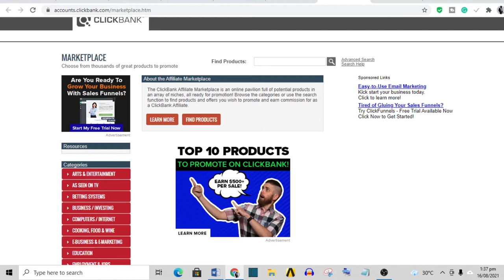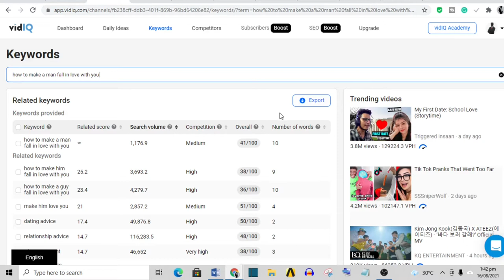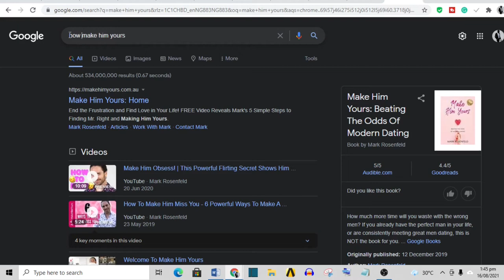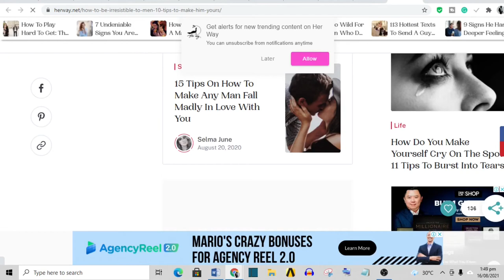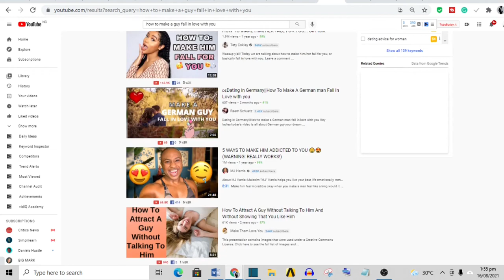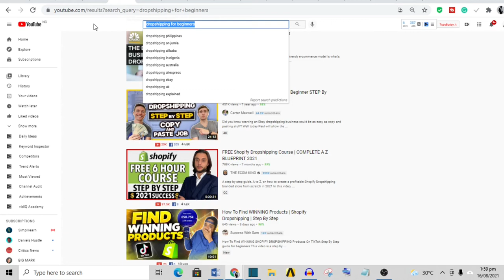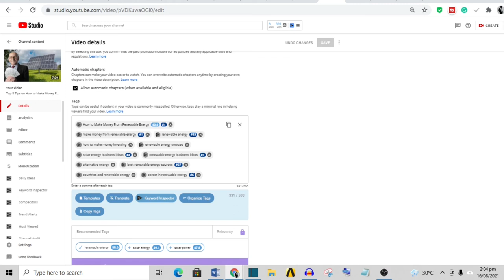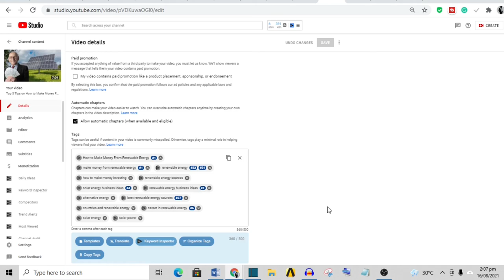(NEW METHOD) Make Money Online 2021 | Passive Income 2021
In this video, I tell you the best way to bring in cash in 2021. There are different genuine ways accessible on the Internet with which you can bring in cash in your extra time or even in your rest. Anybody, even without past experience can do this and succeed big time!

Is it truly conceivable? Indeed, and in the "Millionaire by 25" YouTube channel, we share systems that work for everybody to bring in cash on the web, assemble automated revenue, or even make a practical online business.

In this video, you will find another technique to make up to $10,000 just by a simple method. The site that we are utilizing for this methodology is youtube. To find out about the procedure, how it works, and how to correctly implement this method to bring in money in 2021, ensure you watch the full video to get familiar with each progression.

CHAPTERS

Introduction:                  00:00
Get A Product:               00:34
KeyWord Research:       03:05
Get Script For Video :    06:18
Create Video:                 09:14
Video Optimization:     14:22
Thanks For Watching:  20:20